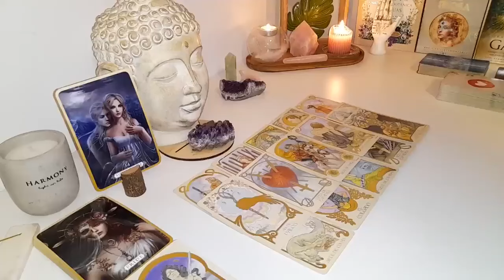LIBRA YOU WILL GO FROM BROKE TO RICH LIBRA 🤑 - GOD WANTS TO SPOIL YOU!! LIBRA JULY 2024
Libra Love
Libra 2024
Libra today
Libra JULY

Libra Love
Libra 2024
Libra today
Libra JULY